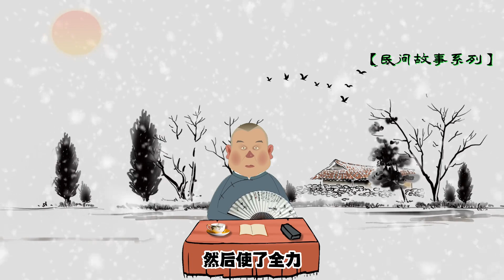民间故事10